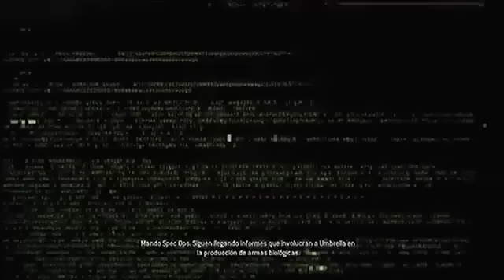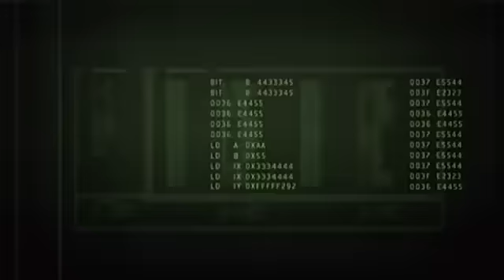Resident Evil ORC Walkthrough Español Spec Ops Misión 2 (El Rastro De Nuestros Muertos)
Si lees la información acá abajo eres Sexy (:

☆Segunda misión de Echo Six , esta misión trata sobre buscar documentos que liguen a Umbrella con el brote viral, el equipo guiado por las instrucciones de Jill Valentine proceden al Ayuntamiento a investigar , pero no estarán solos, pues los esperan Tropas de la USS, en esta misión decidí usar a Dee Ay (Asalto) ya que tiene habilidades muy útiles, además es el líder de los Echo Six

☆Gamertag : Kyuuu of DMC

☆Walkthrough jugado en XBOX 360